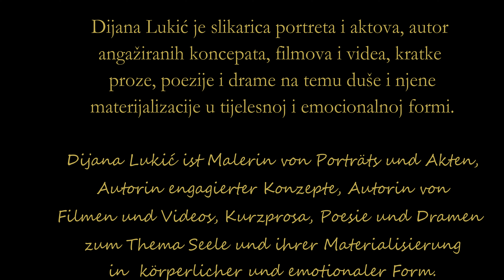Dijana Lukić, Pokušaj portreta/Ein Versuch des Porträts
Kratki film o portretu, 2 min